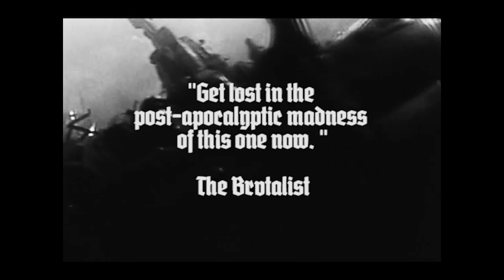Duellist - Hereditary EP - Teaser - Perceptual Automaton VideoEdit